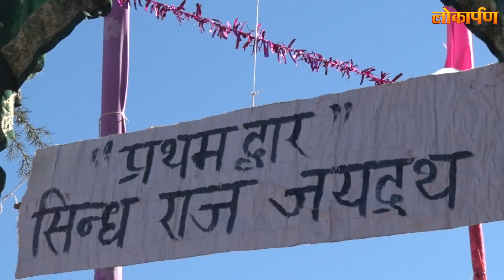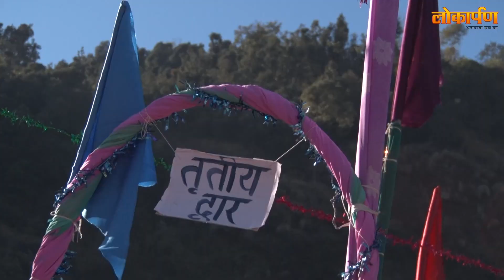पांडव नृत्य- देवर भाग 2 । pandav nrity।Pandav Leela Guptakashi। Uttarakhand Tradition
पांडव नृत्य, चक्रव्यूह, कमलव्यूह, हाथी कौथिग, गेंडा कौथीग, garhwal culture pamdav nrity, Dewar village famous chakravyuh, देवर गांव चक्रव्यूह, देवर कमलव्यूह, रुद्रप्रयाग चक्रव्यूह,pandav leela guptakashi